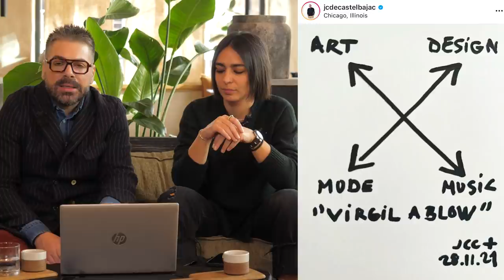Fashion Talks: Moștenirea lui Virgil Abloh | Ep.3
Am revenit cu o nouă rubrică fresh alături de Maurice Munteanu, Fashion Editor ELLE, și Domnica Mărgescu, Fashion Director ELLE, în care discutăm despre modă, tendințe, ce mai poartă vedetele și cum se prezintă azi colecțiile celor mai relevanți designeri.

În cea de-a treia ediție FashionTalks vorbim despre influența pe care Virgil Abloh va continua să o aibă asupra modei, cu precădere în estetica brandurilor pe care le-a condus din poziția de creative director: Off-White și Louis Vuitton Menswear.

Mulțumim restaurantului POT stories pentru găzduire.